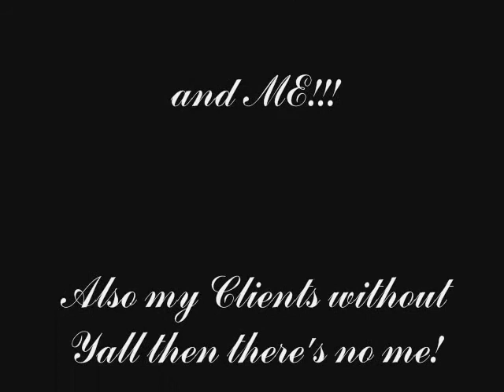Ak Cuts Movie.wmv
A little of my work!!